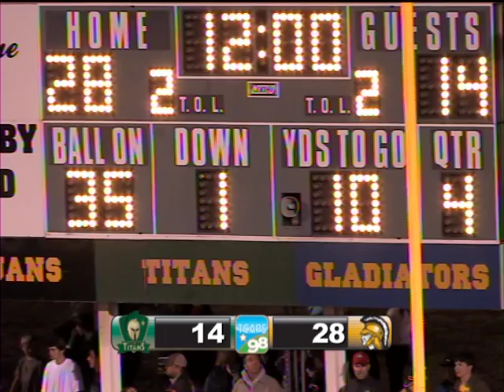Trojans vs. Titans Football 2012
Cross town rivals square off in a shootout!